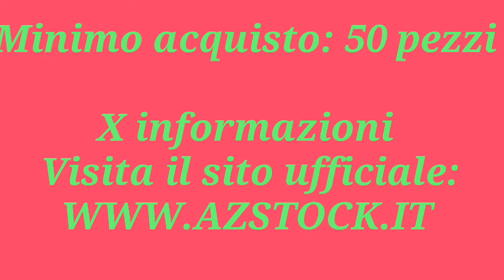Stock Borsette in vera pelle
Stock di pochette in vera pelle

100 % Made in italy

Lavorazione Artigianale Italiana